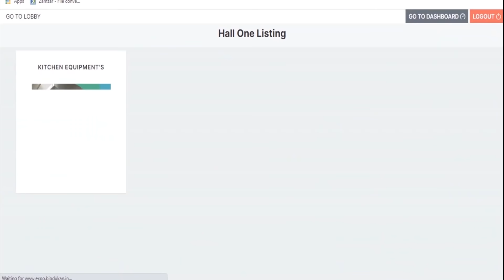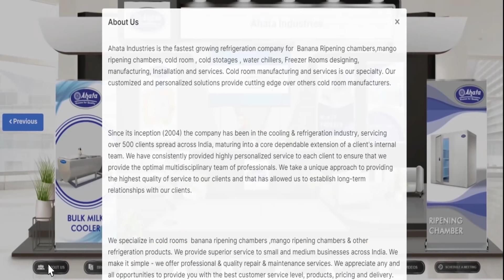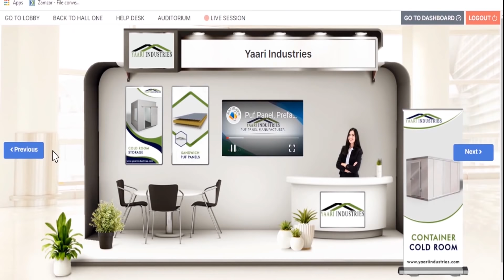kitchen king's & Queen Expo - How expo looks?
Kitchen King's N Queen is focusing on new technologies and innovations in the Commercial Kitchen Equipment, Food and Drink Vending Solutions, Refrigeration Equipment, Food Processing Plants & Machinery, Hotel & Commercial Cooking Equipment, Hotel & Restaurant Equipment's, Fast Food & Beverages Machinery & Food Processing & Packaging Machinery